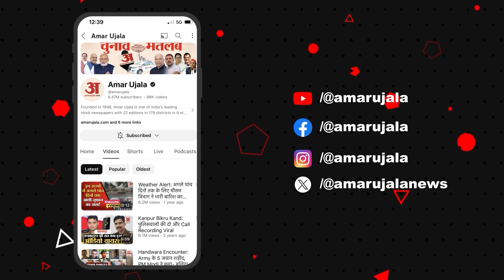UGC NET 2024 Exam Cancellation: नेट रद्द होने पर बीएचयू के छात्रों का आया रिएक्शन